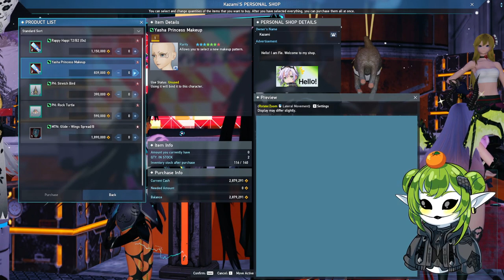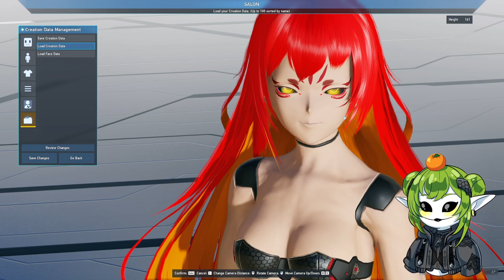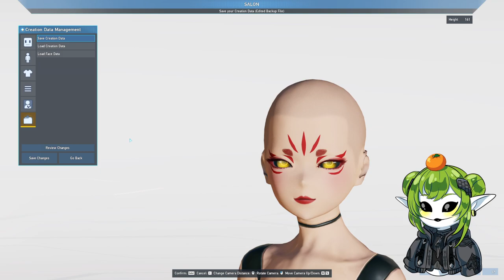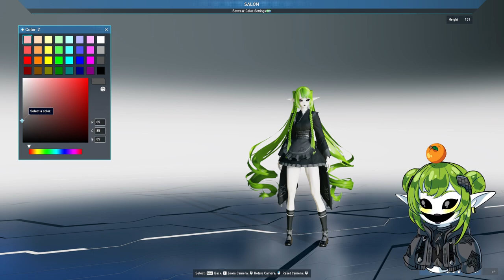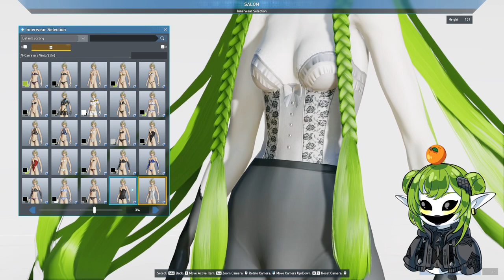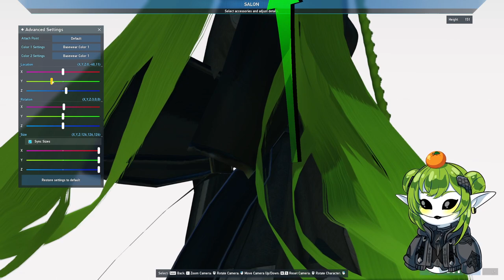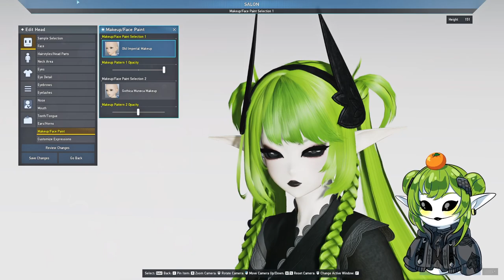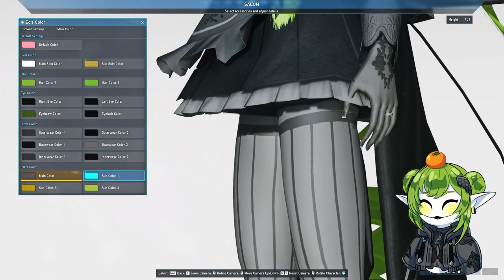[VOD] PSO2 NGS - Seasonals, LTQ, GOBLIN HOURS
VOD of live stream from September 6th 2023